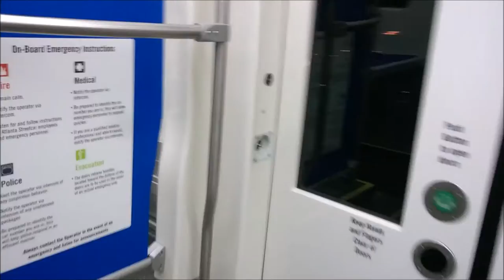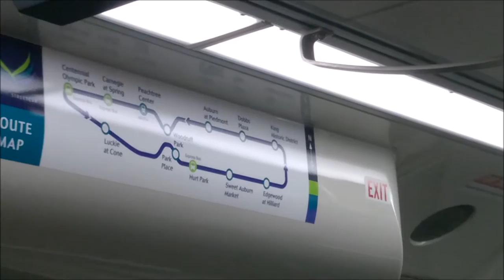On-board the Atlanta Streetcar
A ride with the Atlanta Streetcar